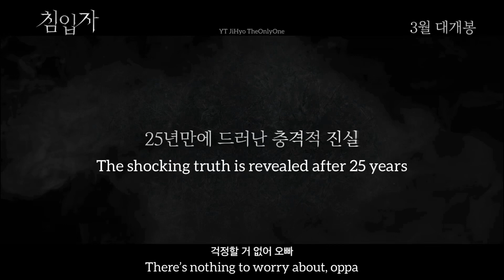[Eng] Movie INTRUDER 1st trailer | Song Ji Hyo x Kim Moo Yeol | 송지효 x 침입자 x 김무열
_Movie: INTRUDER (침입자)

_Genre: Thrilling mystery

_Starring: Song Ji Hyo, Kim Mu Yeol, Ye Su Jeong

_Director: Sun Won Pyeong

_Plot:
The long lost sister Yoo Jin (Song Ji Hyo) suddenly returned home after 25 years when missing. The family then started to change little by little. Her brother Seo Jin (Kim Mu Yeol), who is suffering the desperation from his wife’s death due to an accident not long ago, considered it strange instead of a welcoming feeling. Although the family has accepted the appearance of Yoo Jin, there are so many strange things happened in the house since she returned. Seo Jin started to suspect her, he ran after his sister’s secret and encountered a shocking truth.

_Airing time: May 2020